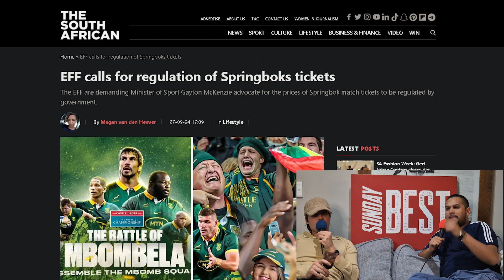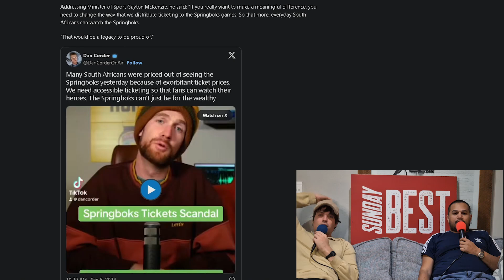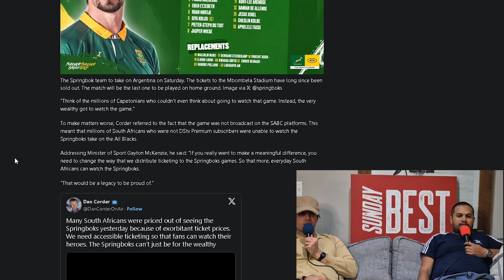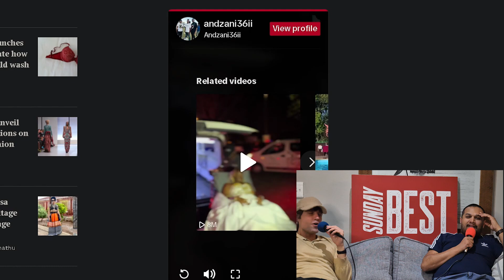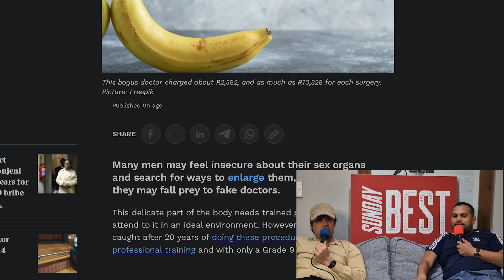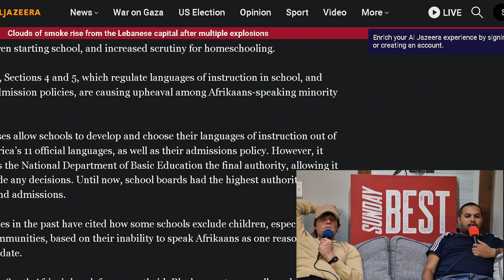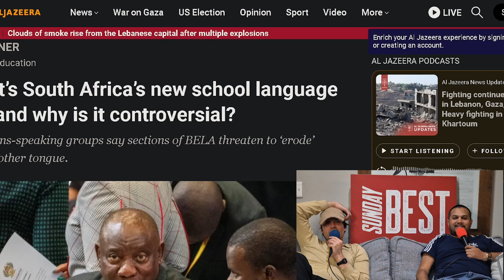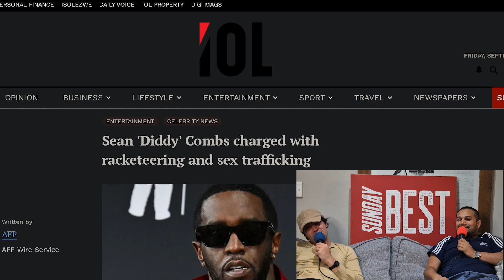SUNDAY BEST - EPISODE 21